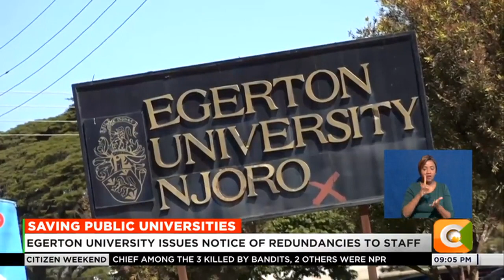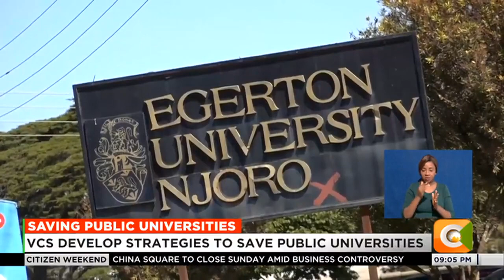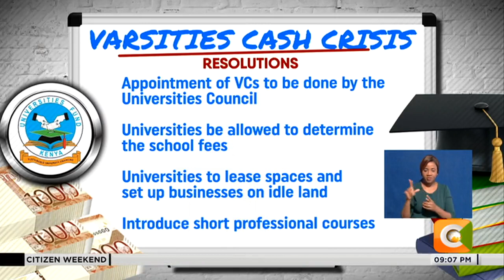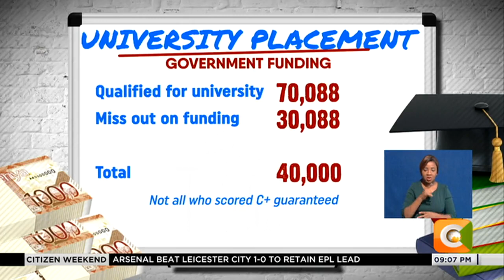Struggling Egerton university set to announce staff redundancy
More than 500 staff at Egerton University are on the edge with the University's Management issuing a notice on declaration of redundancies next week.
In a circular, the university has scheduled a meeting on Tuesday where the Vice Chancellor will disclose details of the redundancies. The notice comes as Vice Chancellors, Education Ministry officials and funding boards converged in Mombasa for the 1st Biennial Universities Funding Conference and proposed a raft of recommendations to bail out public universities that are sinking under debts and other problems.